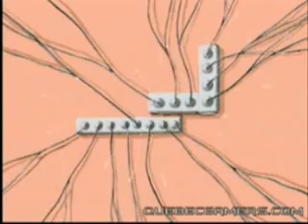YTP : There's no way that can be WRONG!!!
The toaster power level is OVER 9! Mama luigi must help...